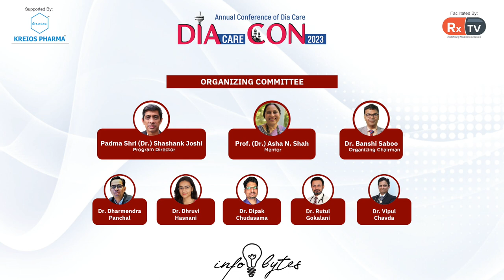Prof Dr Deepak Jumani on sexual health in diabetes patients | Infobytes | DIAcareCON 2023